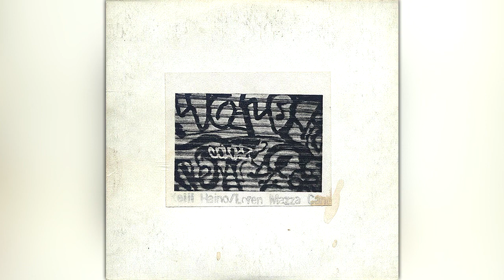Keiji Haino (灰野敬二) & Loren MazzaCane Connors - Live at Downtown Music Gallery (1995)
1. 00:00 Live at Downtown Music Gallery, New York City, August 1, 1992